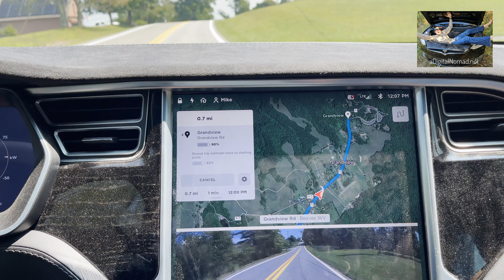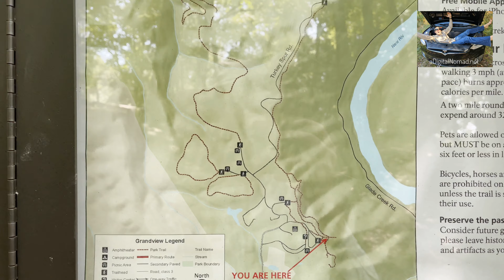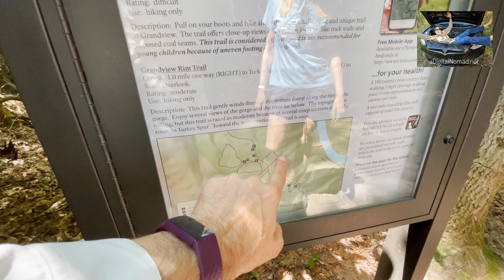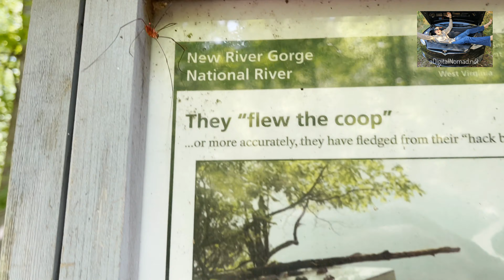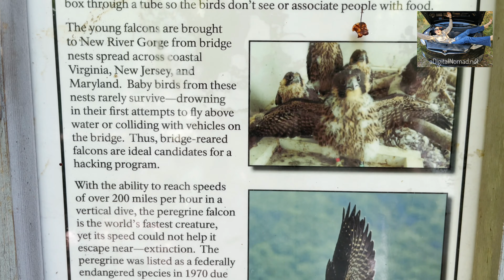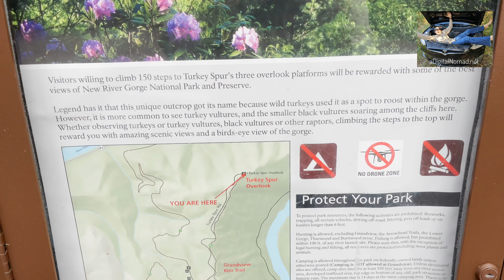Grandview Rim Loop HIKE | New River Gorge National Park